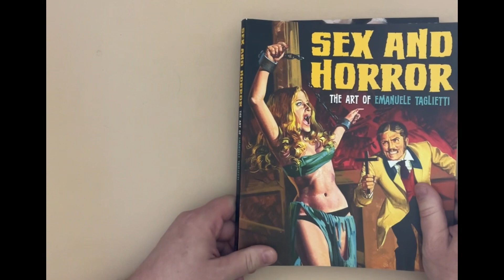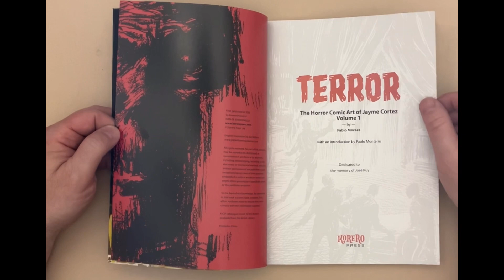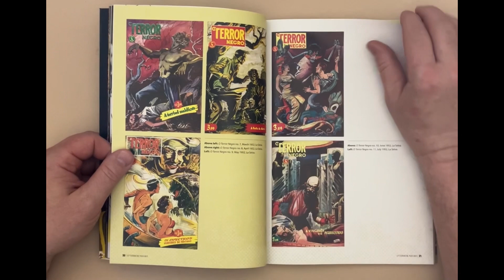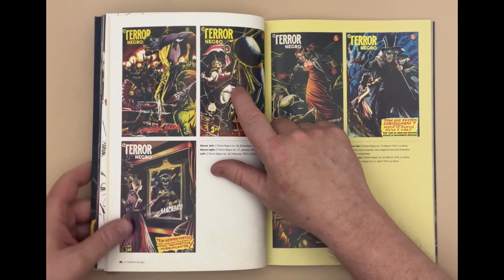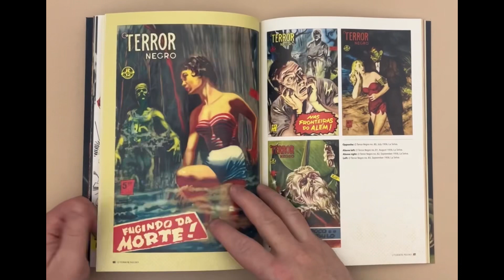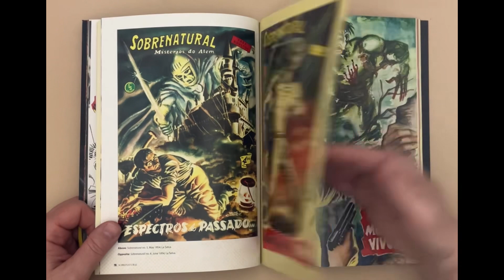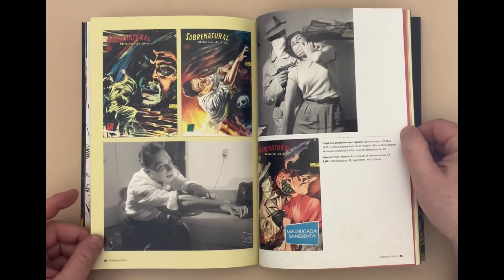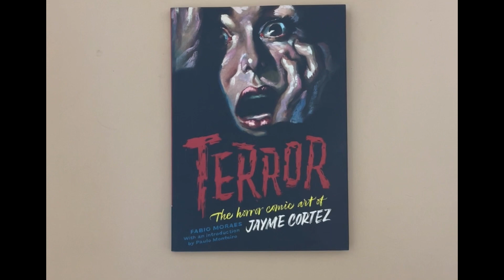TERROR THE HORROR COMIC ART OF JAYME CORTEZ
Fantastic from Brazilian horror comics of the  50s!